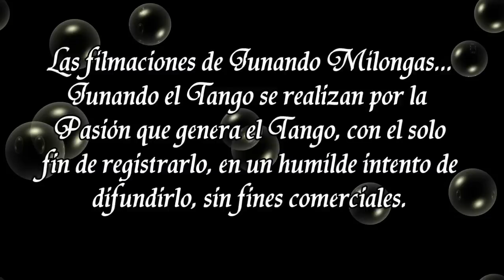ROXANA FONTAN en el Sin Rumbo "Malena" (a capella)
ROXANA FONTÁN
"Malena" (a capella)
Lugar: Sin Rumbo... La Catedral del Tango (Viernes - Tamborini 6157 - Villa Urquiza - C.A.B.A.-)